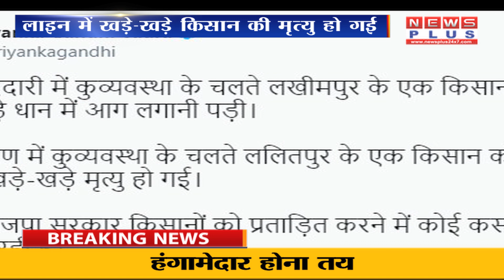राशन की लाइन में लगे किसान की मौत पर सियासत तेज़